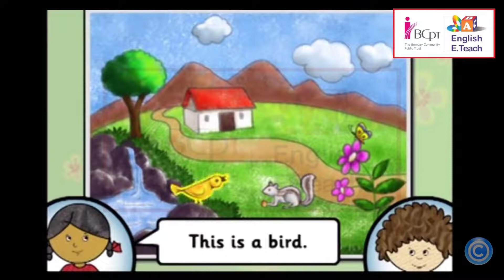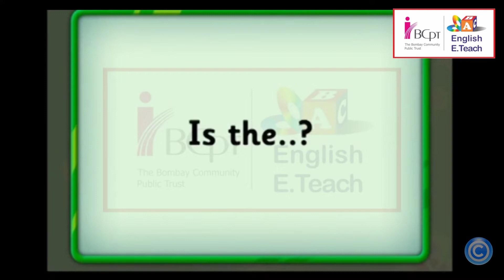English Words about the Nature | Stage - 1 | Unit - 8 | Lesson - 46 (2)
Learn some english words about nature- This is a bird, show me the tree, tree, what colour is this sky, blue, what is pink in this picture, flower, is the grass red, no its green, is the tree small, no its big.